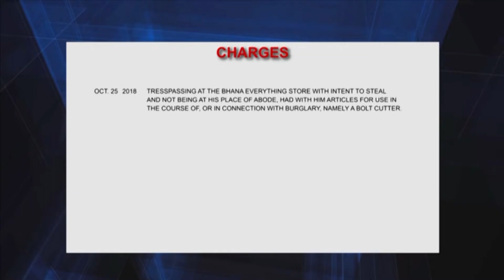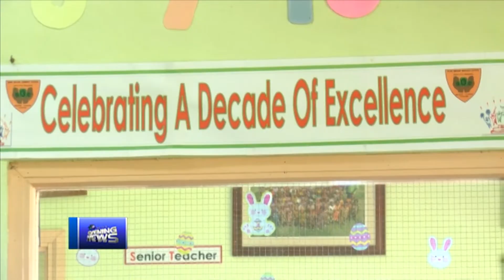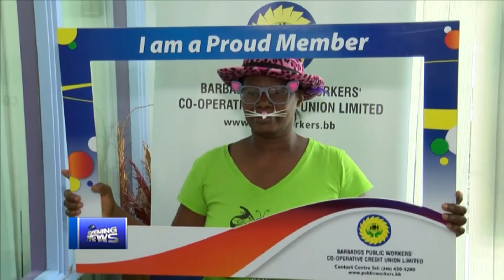CBC NEWS OCT 29 2018